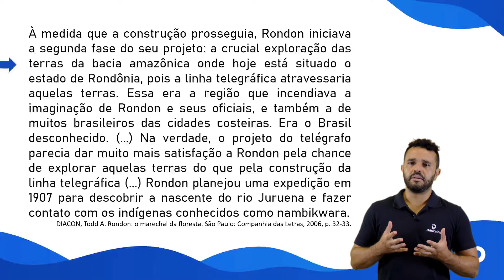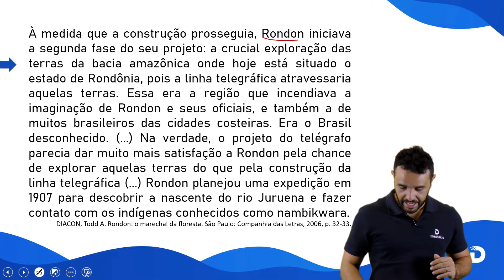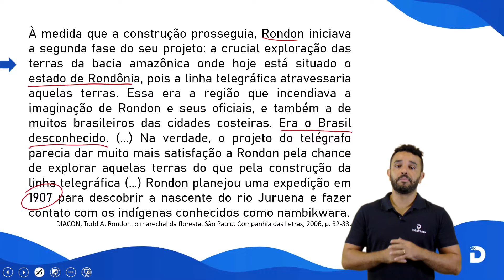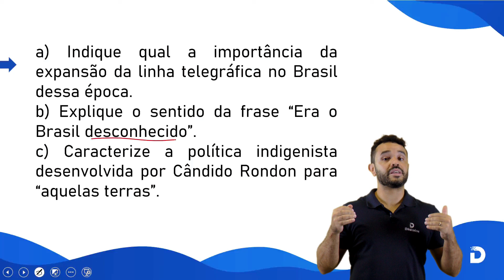FUVEST 2022 - SEGUNDA FASE - HISTÓRIA - PARTE 4